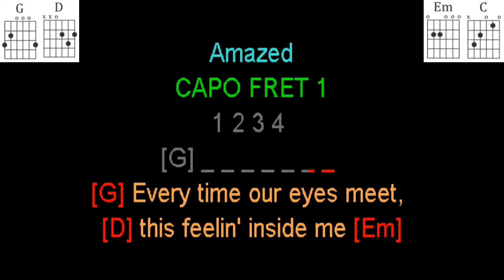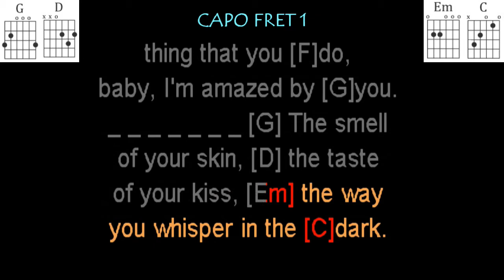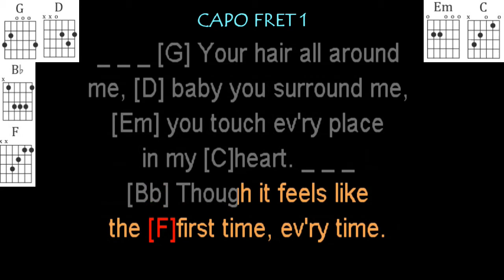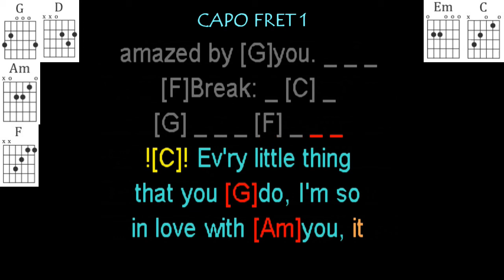Amazed by Lonestar guitar play along. Use a Capo on 1st Fret.